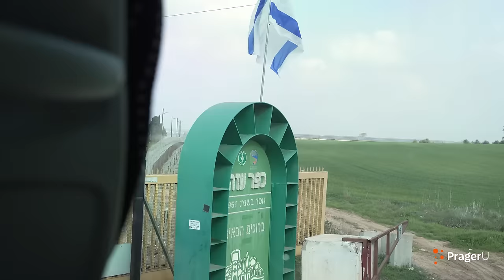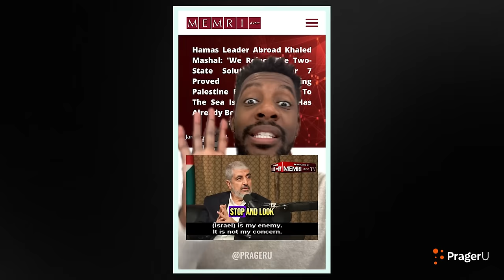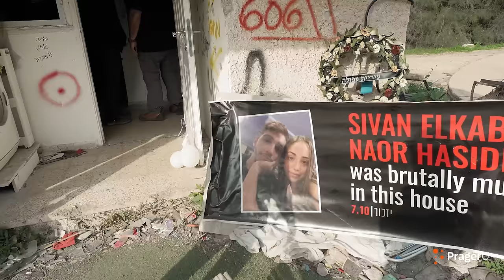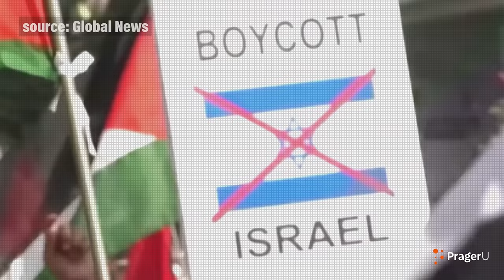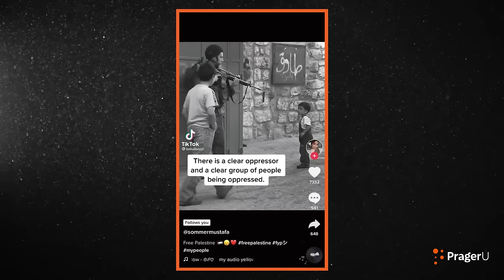100 Days after October 7 | Xaviaer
Is what we hear about Israel and Hamas the full story? On October 7, the world witnessed the devastating impact of terrorism on Israel. PragerU personality Xaviaer DuRousseau traveled to Israel 100 days after the horrific attacks to uncover the truth behind the headlines and explore the real effects of the conflict on its people. His journey reveals a narrative of resilience, sorrow, and the unyielding human spirit in the face of adversity.